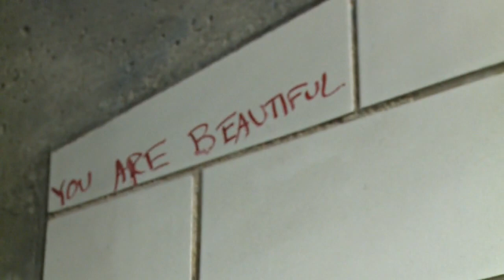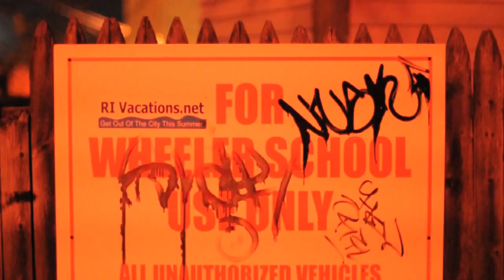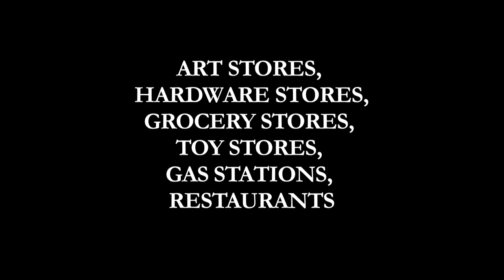1-800-TAGGERS - REPORT GRAFFITI CRIME! - rhode island 401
#1 - Most Flagged (All Time)

Stompdown Killaz!!!